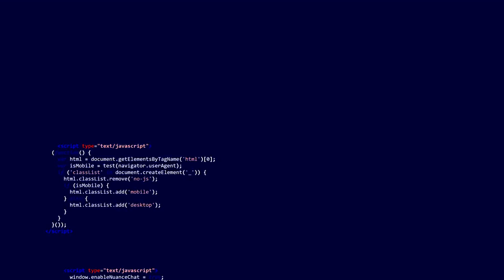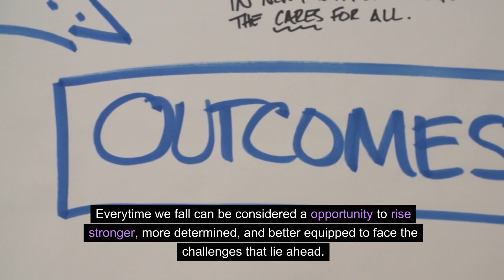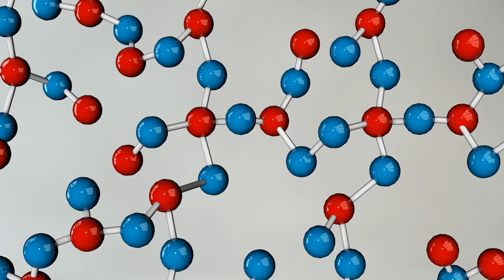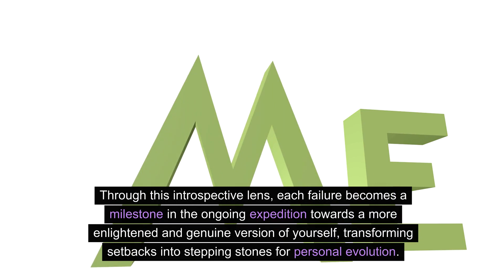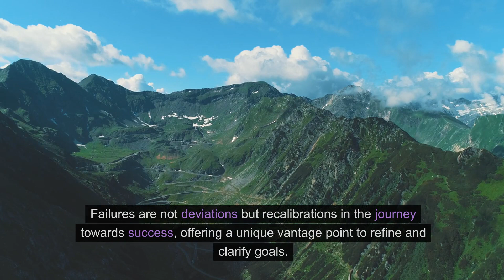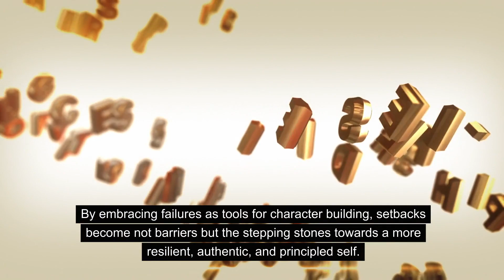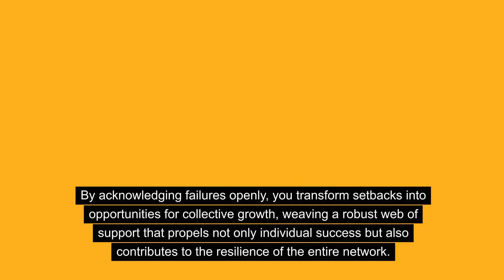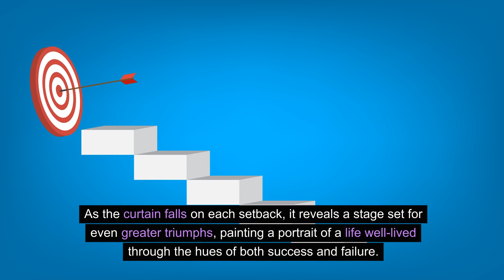Unlocking Success: 10 Powerful Lessons from Failure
Unlocking Success: Join Health Hack Harry in this enlightening video as he shares 10 powerful lessons that can be learned from failure. Discover the transformative potential of setbacks and how they can lead to wisdom, innovation, and resilience.